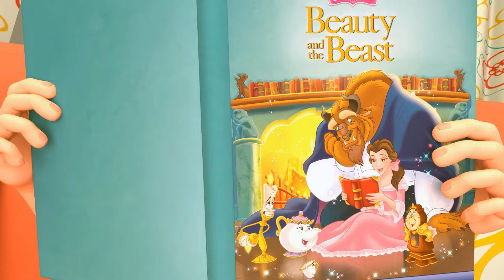A Canção do Irmão - A Amizade dos Irmãos - Canções infantis e canções infantis - Viola Kids #91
Irmão, irmão do meu coração
Sempre protetor, é sua missão
Conserta meus brinquedos
Enfrenta os meus medos
E alto ele canta comigo o dia inteiro

Me ajuda a pedalar
E gosta de brincar
Coisas que eu gosto
 saímos pra comprar

Sempre ao meu lado
Por onde eu andar
E sempre brincando querendo me assustar!

Sei que estará
Quando eu precisar
Conte sempre comigo, meu irmão querido!

Bem-vindo ao Viola Kids Português! 🌟
Nosso canal é o seu destino número um para entretenimento e educação infantil em língua portuguesa. Com uma ampla gama de vídeos envolventes e educacionais, estamos aqui para tornar a aprendizagem divertida e emocionante para as crianças de todas as idades.
Explore nosso vasto acervo de desenhos animados educativos, músicas infantis, histórias encantadoras e muito mais. Nossos vídeos são projetados para ajudar as crianças a desenvolver habilidades importantes, desde a alfabetização até a coordenação motora e muito mais, tudo enquanto se divertem.
Aqui no Viola Kids Português, a diversão e o aprendizado andam de mãos dadas. Nossa missão é enriquecer as mentes jovens e inspirar a imaginação por meio de conteúdo educacional e alegre.